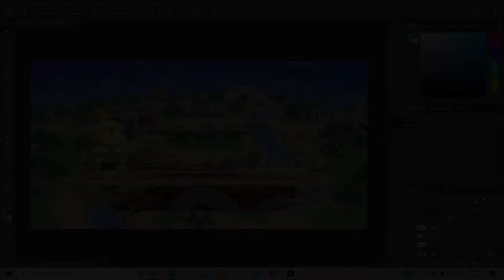Isabelle F***ing DIES